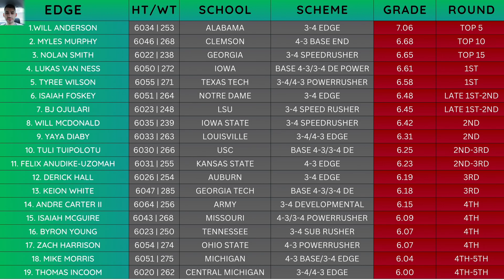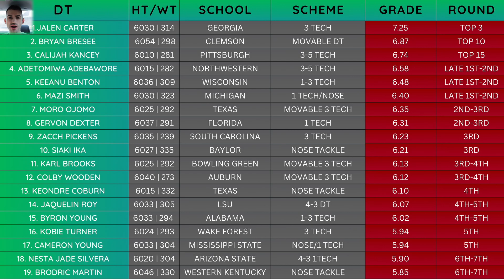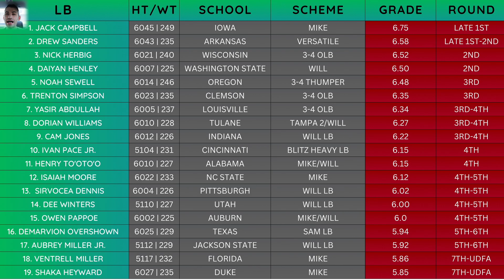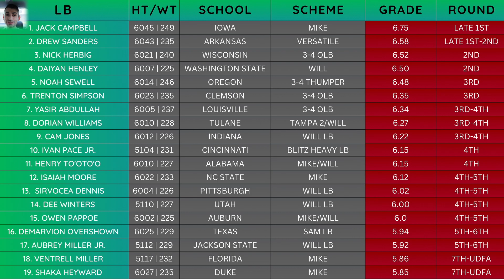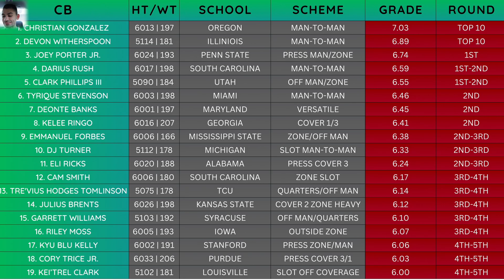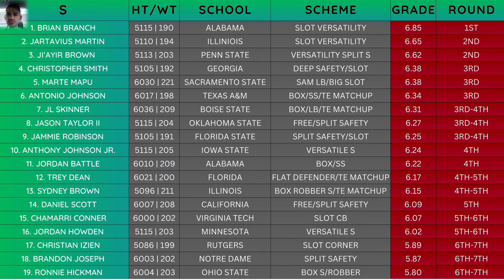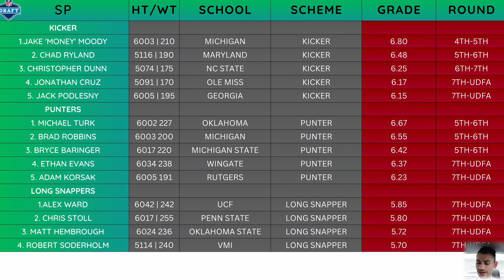2023 NFL Draft FINAL Defensive and Special Teams Rankings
2023 NFL Draft Rankings
Rankings EDGE, DT, LB, CB, S, and Special Teams

We did the offense now it's time for the defense and special teams!! These are my final rankings going into the 2023 NFL Draft. Gonna be fun to see where I went right and wrong in the coming years for the 2023 NFL Draft, but always fun to see. Let me know your draft prospects you like more.

Timecodes
0:00 - Intro
0:44 - EDGE
9:47 - DT
15:50 - LB
22:56 - CB
27:36 - S
34:15 - Special Teams